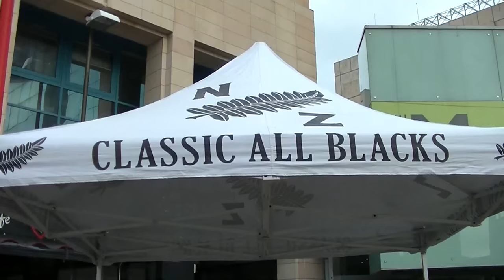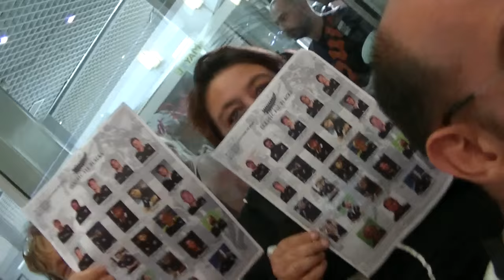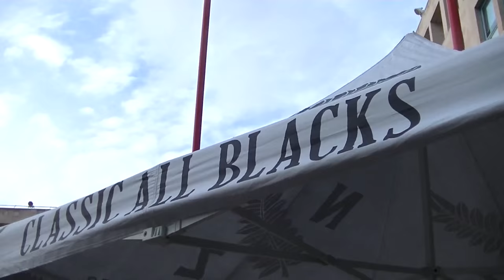Rugby Classic All Blacks Team David Smith Cris Masoe Rudy Wulf Live in Toulon TV Sports 2015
Remerciements
Classic All Blacks Team
RCT Café Mayol
RCT Toulon SASP
Centre Commercial Mayol
Remerciements : David SMITH - Cris MASOE - Rudy WULF